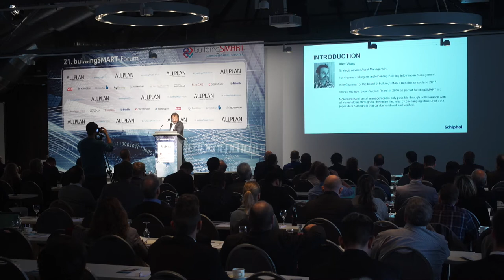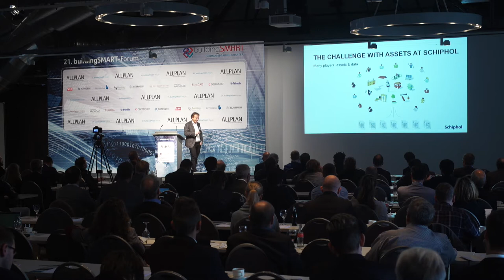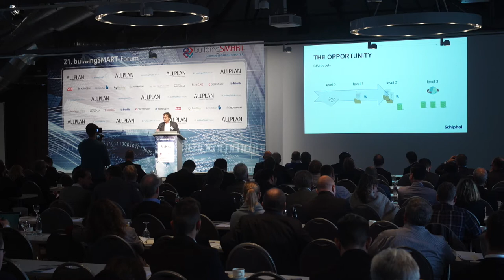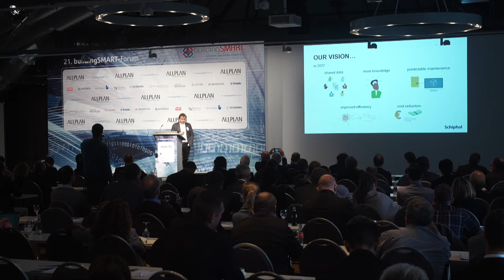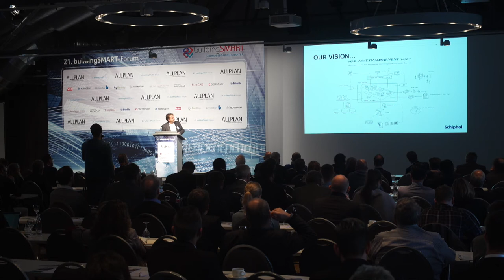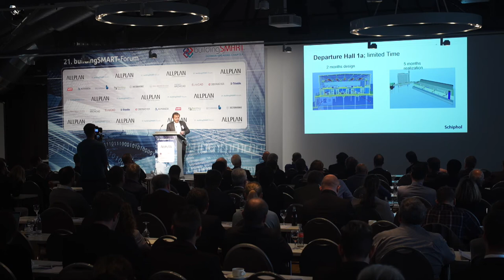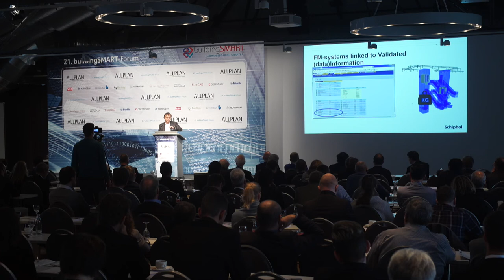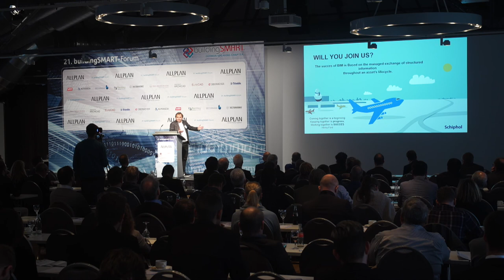Alexander Worp: "Lifecycle BIM Strategy at Schiphol Airport"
Presentation (in English) at 21st buildingSMART-Forum, organized by buildingSMART Germany bSGer, on 27th October 2017 at Ellington Hotel Berlin. The speaker is Strategic Advisor BIM / Asset Management at Schiphol Airport. He is also one of the leaders of "Airport Room" at buildingSMART International.